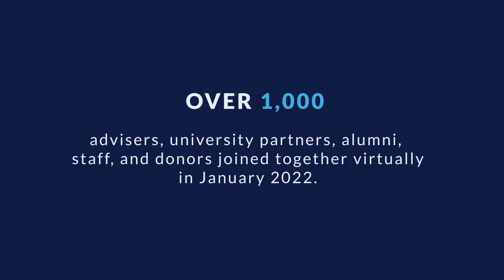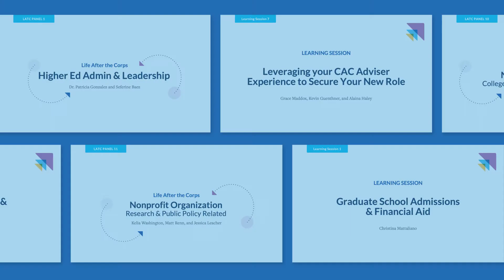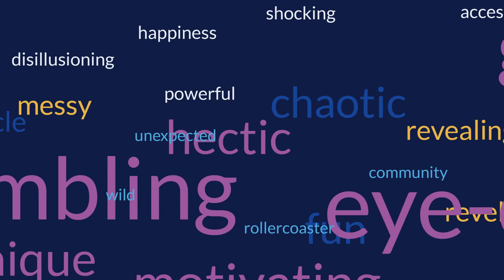CAC Virtual Adviser Assembly 2022: Our Equity-Centered Future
Over 1,000 College Advising Corps advisers, university program partners, alumni and donors joined together with the common vision to connect, engage, and promote access and equity. These three days were filled with equity-based conversations.

"We are inspired by the work you do in your role as advisers to promote access and equity, student by student, day in and day out. We hope access will always be a part of your life philosophy.”
- Gregory Nicholson, College Advising Corps Chief Program Officer